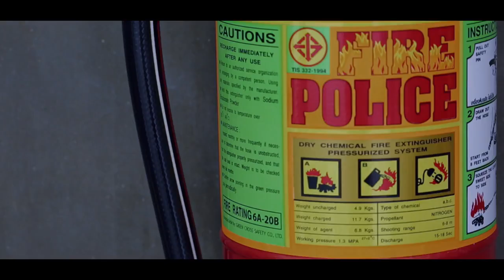Ferrari California x Fi EXHAUST - Redefine the powerful SOUND !!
Thanks to HITz SuperCar

Video Fitted with FI Complete Exhaust System includes:
Catless DownPipe
For more product information